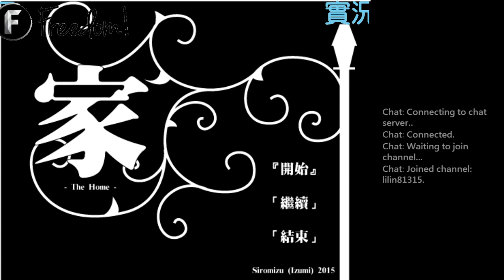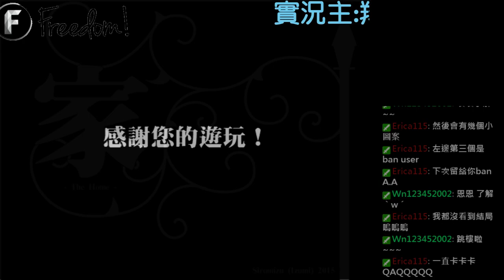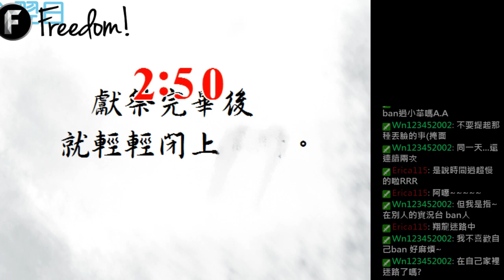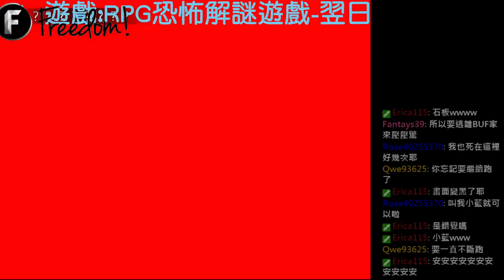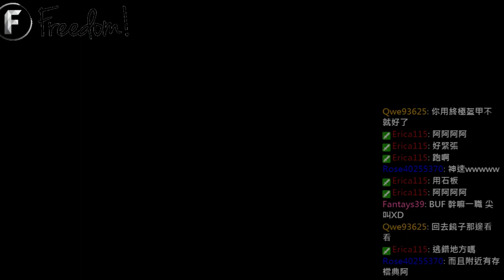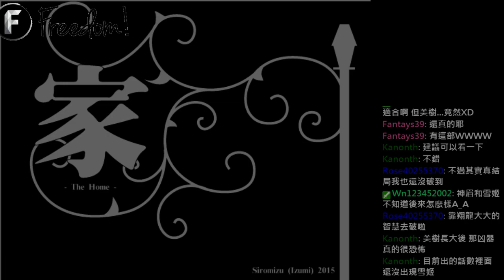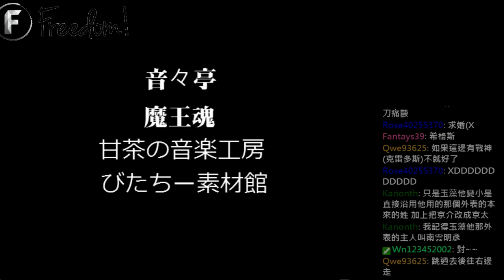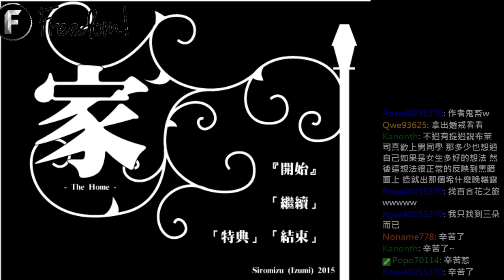【翔龍實況】RPG恐怖解謎遊戲 家-The Home #4 布萊司的秘密